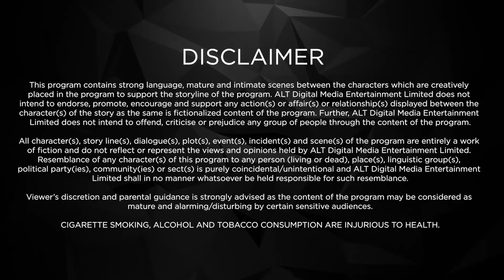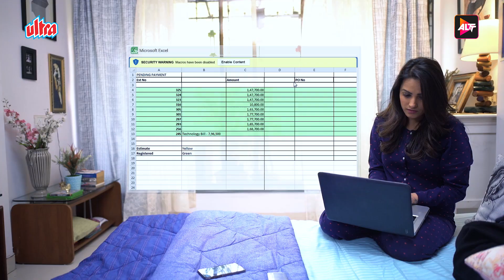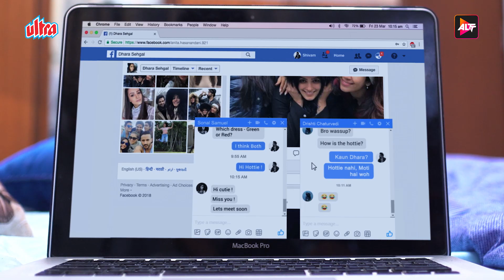Thodi Cute Thodi Sweet | Galti Se Mis-Tech EP 4 |Anita Hassanandani,Rithvik Dhanjani |NEW WEB SERIES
Galti Se Mis-Tech EP  3 |Anita Hassanandani,Rithvik Dhanjani |NEW WEB SERIES 2023 | Ultra Web Series

Plot
The series revolves around Shivam and Dhara, a generation Y couple with technology in their DNA. Their cute and fun relationship thrives on technologies and smartphones. They are sorted out and enjoy their company until a series of technological glitches turns their lovely bond into a complete madhouse. The series explores how the two of them go through this journey of technological savvy world with their cute fights

Cast
Anita Hassanandani as Dhara Sehgal
Rithvik Dhanjani as Shivam Chaturvedi